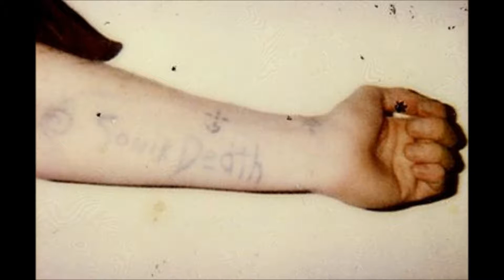Sonic Death - Shit